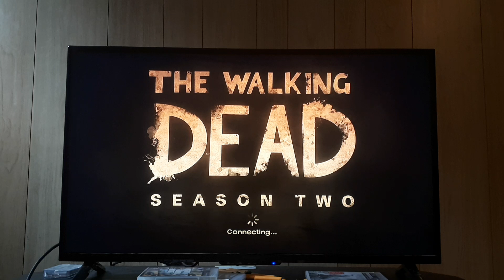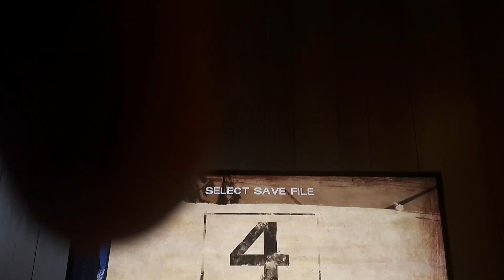Walking Dead Season 2 Episode 2 Part 2 Kenny